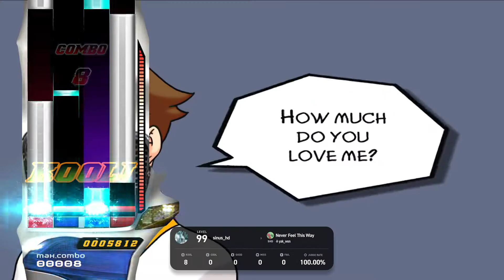4K (16) Never feel this way [SH] All Combo! 211026 New Songs [EZ2ON REBOOT : R]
211026 패치 내용

1. 신곡이 추가되었습니다.
- yak_won - 2nd Life
- yak_won - SINUS
- yak_won - Never Feel This Way

2. 다음 곡의 BGA가 교체되었습니다.
- Baby Dance
※ 리마스터 BGA로 교체되었습니다.

- You Love the Life You Live (Remix)
※ 리마스터 작업과 함께 부적절한 내용을 삭제하고 재배치 하였습니다.

3. 기능 추가
- 리플레이 저장/보기 (Beta) : 스탠다드 모드에서 게임을 플레이한 뒤, 결과창을 확인할 경우 리플레이를 저장합니다.
└ 사전 설정된 다양한 컬럼에 자동으로 저장되며, 결과창에서 F7키를 입력하면 수동으로 저장할 수 있습니다.
└ 리플레이는 컴퓨터(로컬)에 저장되며, 리플레이를 다른 플레이어와 공유하는 것은 불가능합니다.
└ 리플레이 기능은 편의 기능을 추후 더욱 추가할 예정입니다.

- 인게임 내에 사운드 이펙트 기능이 추가되었습니다. (BASS·TREBLE BOOST/REVERB·COMPRESSOR EFFECT)
└ 해당 옵션의 경우 인게임 내에서 Alt + 1·2·3·4로 적용 가능합니다.

- 사운드 출력 기기 선택 : 오디오 출력 장치를 선택할 수 있습니다.

- ASIO 지원 : ASIO를 지원하는 장비가 있는 경우, 게임에서 해당 기능을 사용할 수 있습니다.
└ ASIO 장비 사용 시, 게임 외 다른 프로그램의 소리는 출력되지 않을 수 있습니다.

- 인게임 옵션에서 OLD 판정선을 선택할 수 있도록 추가되었습니다.
└ 현재까지의 옵션인 'NEW'가 기본 옵션이며, 'OLD'를 선택하면 판정선 하단의 빈 공간이 없어집니다.

4. 기능 개선
- 일부 인터페이스에서 단축키 설명이 추가되었습니다.
- 인게임 설정의 항목 별 설명 문구가 추가되었습니다.
- 곡 선택창에서 카테고리, 정렬의 가독성을 항상하였습니다.
- 인게임 내 사용되는 콤보 애니메이션의 'OLD' 옵션의 모션이 조정되었습니다.
- 인게임 내 사용되는 판정 모션이 조정되었습니다.
- 선곡 화면 내에서 Alt + Tab등의 윈도우 단축키 사용시 게임에서는 관련된 키가 무시됩니다.

- 스탠다드 모드 내에서도 실시간 판정 현황을 확인 할 수 있습니다. (ON/OFF 설정 가능)
- 스탠다드 모드의 결과창에서 Left Shift 키를 입력하면 디스크 이미지를 정방향으로 고정할 수 있습니다.

- 멀티플레이어 모드에서 방 생성 화면의 일부 UX가 개선되었습니다.
- 멀티플레이어 결과창에서 선택한 키 모드를 표시합니다.
- 멀티플레이어 파티 모드의 결과창에서 더 이상 순위가 표시되지 않고, 입장 순서대로 결과를 표시합니다.

- 이제 게임 옵션에서 8키 모드의 1번·8번 키에도 보조 키를 할당 할 수 있습니다.
- 게임 옵션에서 보조 키의 사용 유무를 선택할 수 있습니다.
- 게임 옵션에서 키 변경시 ESC로 키 변경을 중단할 수 있습니다.
- 게임 옵션에서 사운드 버퍼 조절시, 게임을 재시작하지 않아도 적용됩니다.
- 게임 옵션에서 사운드 버퍼 조절 옵션에 '최소 (권장하지 않음)' 옵션이 추가되었습니다.

5. 버그 수정
- 키 입력시 발생하는 이펙트가 판정선 보다 위로 표시되는 문제가 수정되었습니다.
- 게임 시작시에, 'Press Any Key'가 표시되었는데도 게임이 시작되지 않던 문제가 수정되었습니다.
- 특정 상황에서 게임 오버가 표시되었는데도 일시 정지가 동작하는 문제가 수정되었습니다.
- 롱노트의 길이가 실제 길이보다 더 길게 출력되는 문제가 수정되었습니다.
- 16:9 이외의 화면비 사용 시 특정 장면에서 비율이 잘못 출력되는 문제가 수정되었습니다.
- 멀티플레이 모드에서 닉네임이 13자를 초과할 시 나타나던 오류가 수정되었습니다.
- 이외 일부 멀티플레이 모드에서 발생하던 오류들이 개선되었습니다.